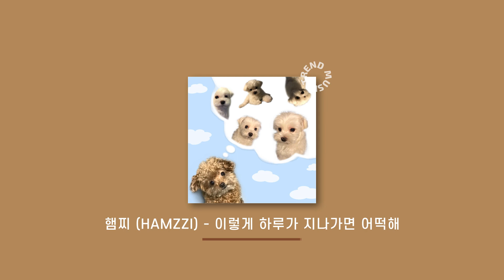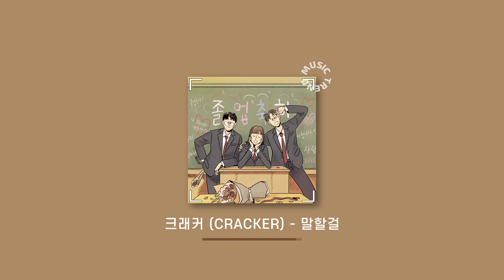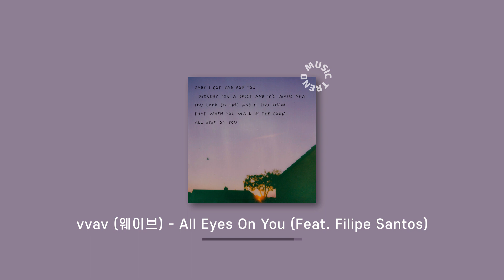[Playlist] ☃️ 2021년 내가 사랑했던 노래들 l 틀어놓기 좋은 플레이리스트 🎄❤️노래모음 광고없음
2021년의 마지막 주말이구나.
띠네들을 만난지 벌써 1년이 넘었다.
많은 가수분들의 곡들을 플레이리스트로 만들어서 공유했고 덕분에 나도 띠네들도 좋은 가수분들을 알게되었지.

ㅅㅏㄹㅏㅇㅎㅏㄴㄷㅏ.